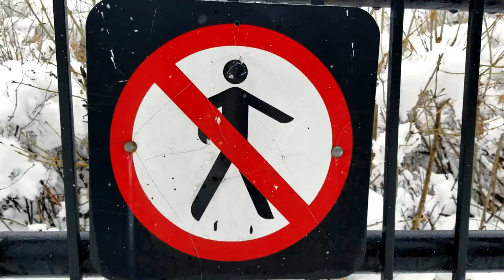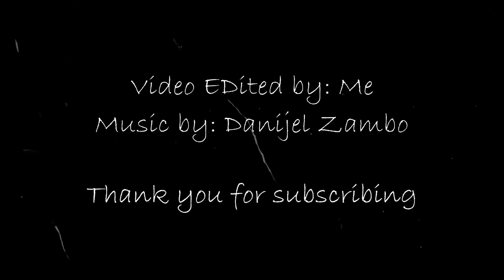Don't hate me! Winter is beautiful!!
Filmed 6 days before SPRING!